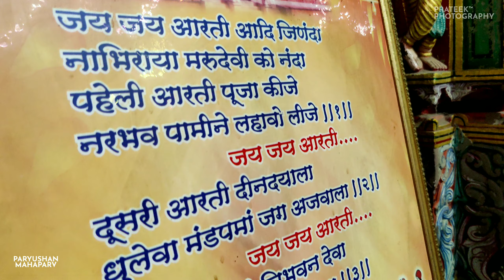Aarti Highlight - Paryushan 2020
All types of Suggestions Invited. Your Suggestions are Valuable for me and my channel.

Prateek's Social Media Handles

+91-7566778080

Editing : Kinemaster Primium

Shooted in : OnePlus 8 Pro

This channel and I do not claim any right over Music in Video

Singer & lyricist - Mann Tated

Recording, Mixing and Mastering by Goutam Labdhi Music

I am Thankful to them for this song

OnePlus 8 Pro Quad camera setup

1 Rear camera - Main

Sensor: Sony IMX689
Megapixels: 48
Pixel Size: 1.12 µm/48M; 2.24 µm (4 in 1)/12M
Lens Quantity: 7P
OIS: Yes
EIS: Yes
Aperture: f/1.78

2 Telephoto Lens

Megapixels: 8
Pixel Size: 1.0µm
OIS: Yes
Aperture: f/2.44

3 Ultra Wide Angle Lens

Megapixels: 48
Aperture: f/2.2
Field of View: 120°

4  Color Filter Lens

Megapixels: 5
Aperture: f/2.4

Prateek Saklecha